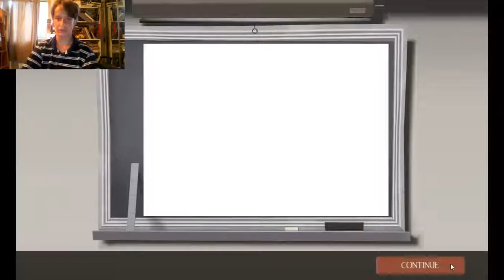I Spy with my little eye! | Team fortress 2 let's play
Spy!